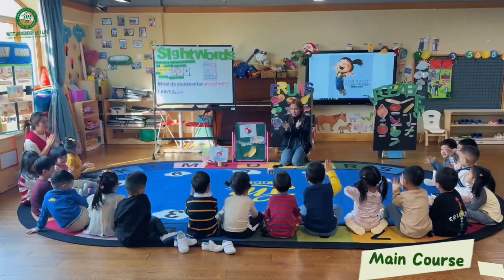Another day of the kindergarten II OFW IN CHINA